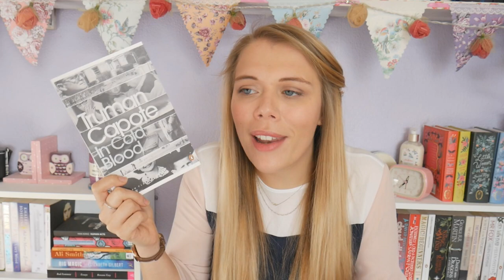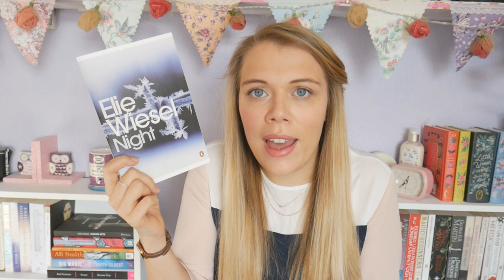Top Books of 2016 | shoutame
So here are my most favourite books of 2016! Tell me about your favourites in the comments :)